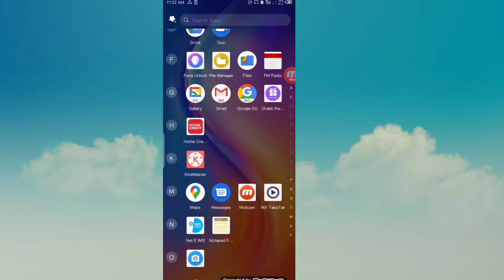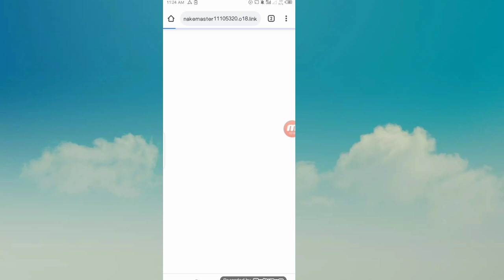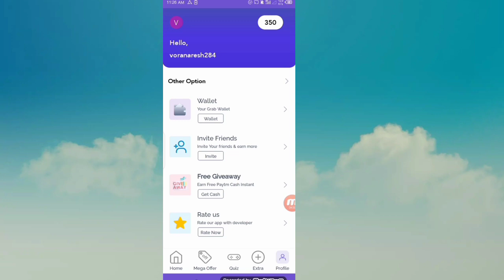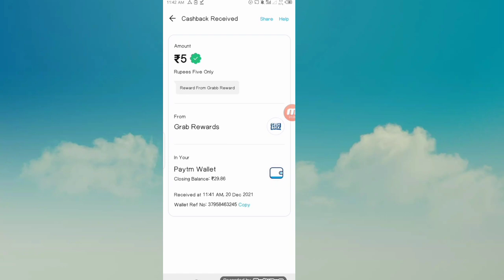PAYTM EARNING APP 2021 TODAY || NEW EARNING APP TODAY || DIVU KI TECH || FREE PAYTM CASH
🔴 ₹10 Rs Direct Free Paytm Cash || New Earning App 2021 Today || Earn Daily Free Paytm Cash

पहले विडियो को देखिए फिर पैसा कमाएं 🤑